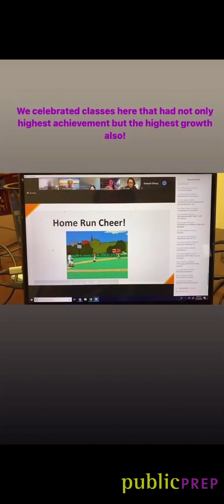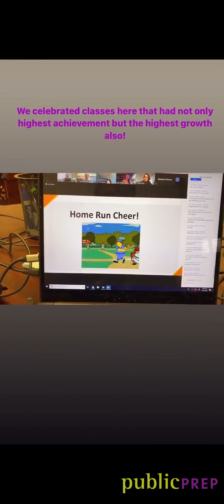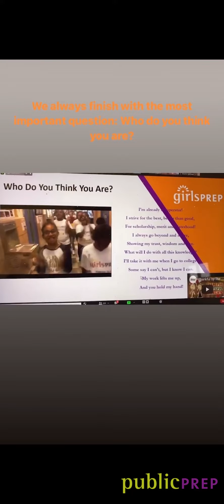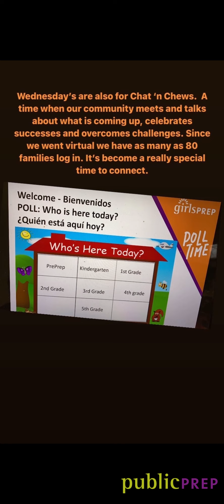Girls Prep Bronx Elementary Instagram Takeover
Principal K took over Public Prep's Instagram Page to take viewers through A Day In The Life of virtual school.